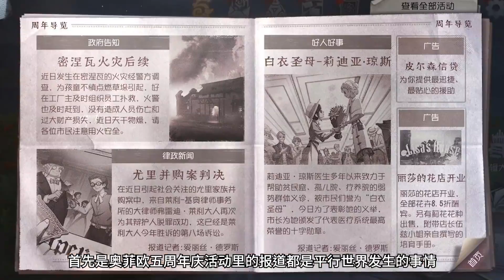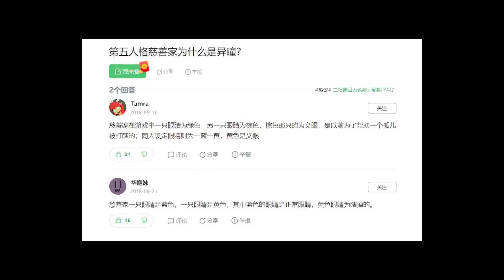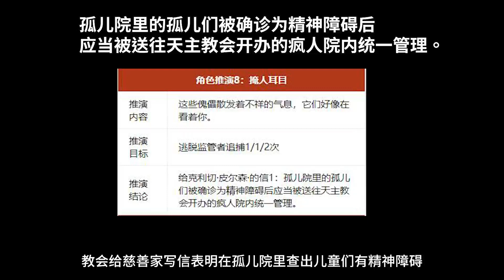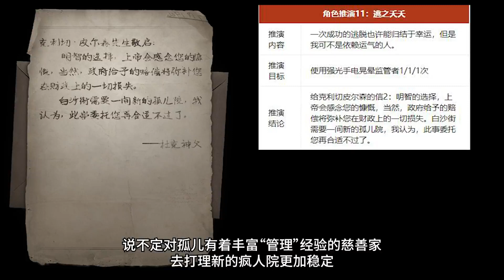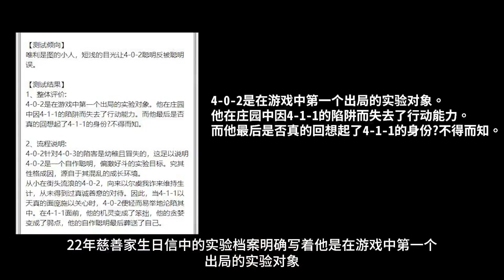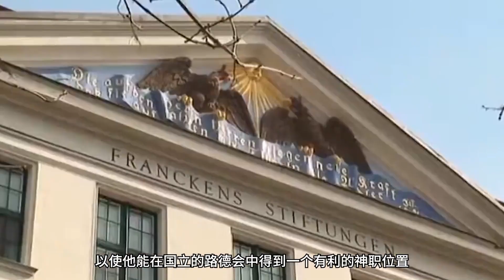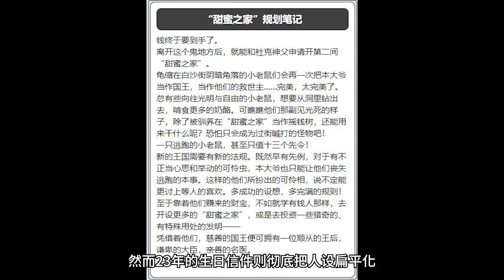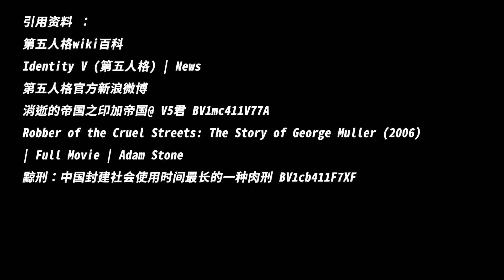【第五档案馆】慈善家——生命诚可贵，金子价更高